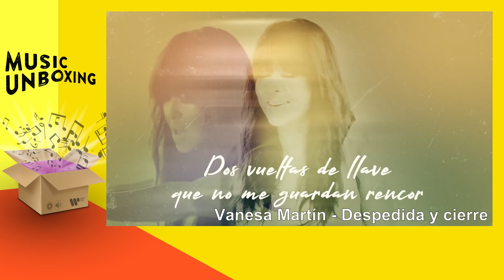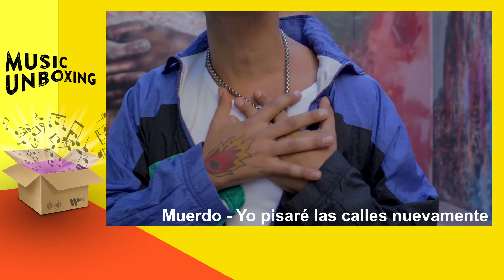Music Unboxing - Novedades (26/10/2020)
¡Entérate de los últimos lanzamientos y novedades musicales de Warner Music Spain en esta nueva entrega de Music Unboxing!